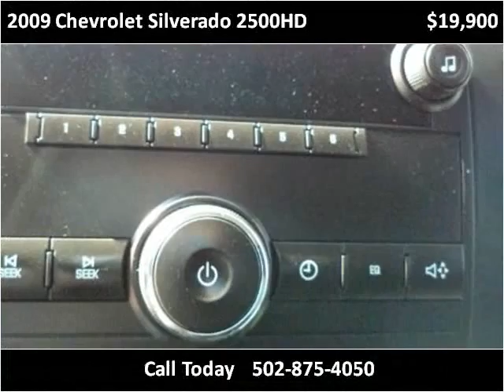2009 Chevrolet Silverado 2500HD Used Cars Frankfort KY